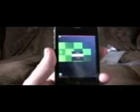Most Recent Phones #7